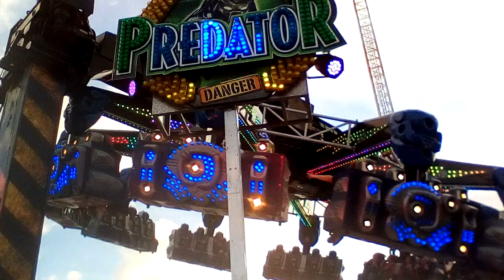Cranger Kirmes 2017(6)